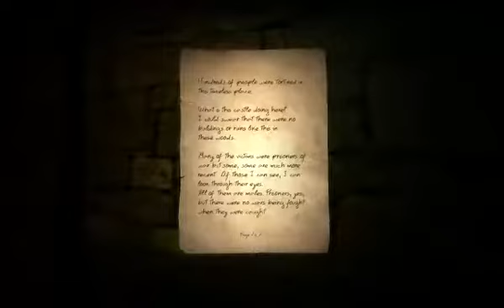[Doorways] ep. 2 by Jacopino CERCHIAMO DI EVITARE LE SPINE.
rieccoci dopo una lunga assenza con il secondo episodio di doorways

GRUPPO STEAM

PAGINA FACEBOOK